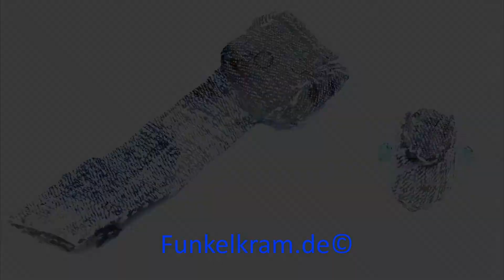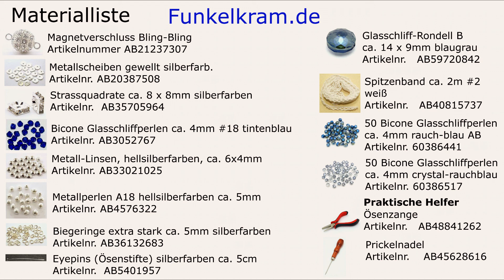Tutorial Jeansperlen selber basteln, Funkelkram.de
Wir zeigen Euch, wie Ihr aus alten Jeans tolle Perlen basteln könnt!
Designerin Jutta Whitley von Funkelkram.de (Onlineshop für Perlen) erklärt, wie man aus den Jeans Perlen eine Kette oder Armband bastelt. Ein tolles Projekt auch mit Kindern, in den Ferien.